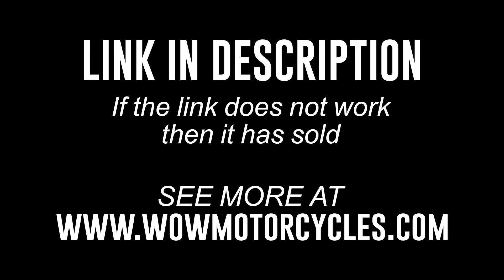2022 Yamaha YZF-R1 World GP 60th Anniversary Edition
2022 Yamaha YZF-R1 World GP 60th Anniversary Edition